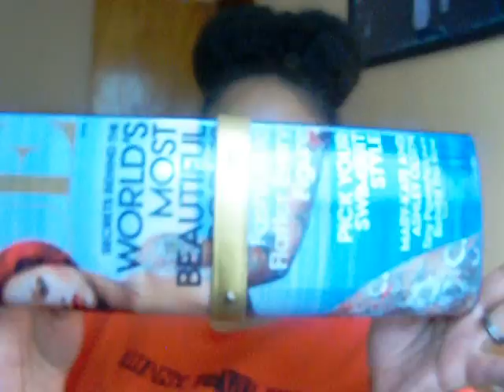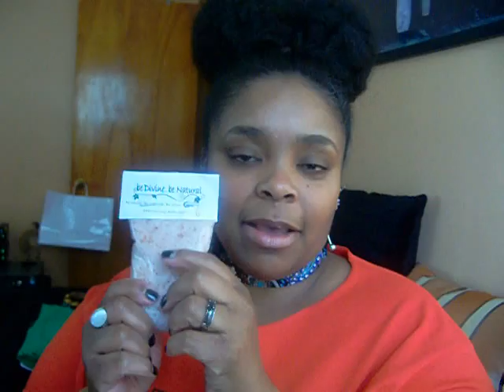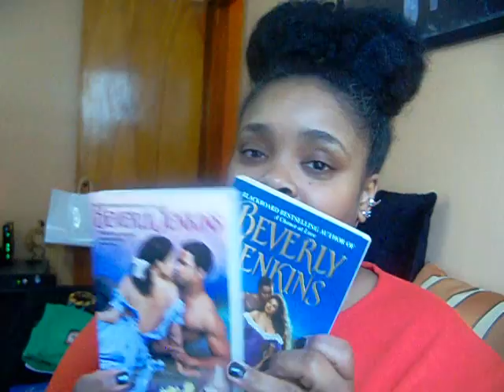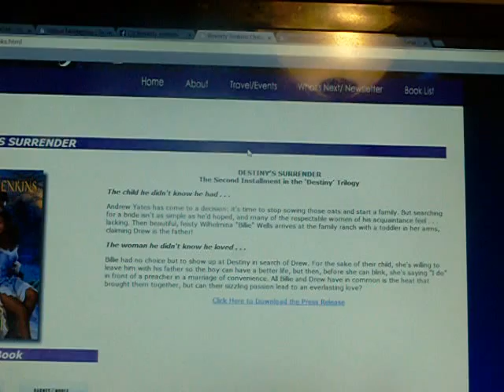1314: SUPPORTASISTA DAY HAUL!!!